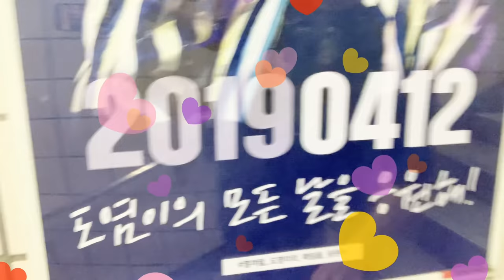[Wonderlife] Ep.1 원더나인 숙소에 또 다른 방이 생겼다 (?)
[Wonderlife]
Ep.1 원더나인 숙소에 또 다른 방이 생겼다 (?)